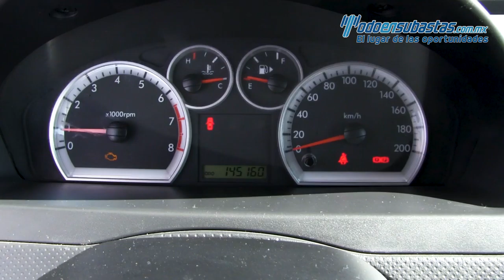Chevrolet · Aveo · 2013 - 190618